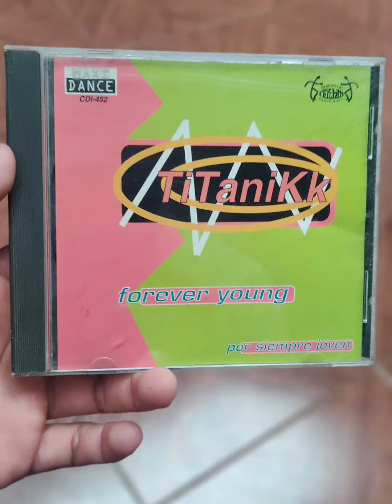TiTaniKk - Forever Young (Radio Edit)(Eurodance)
From CD México
Maxi Single